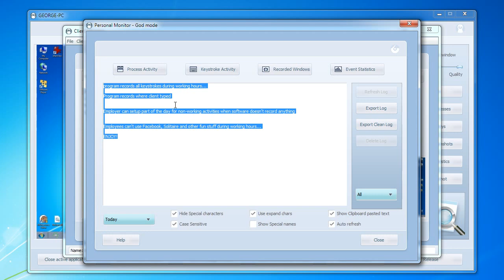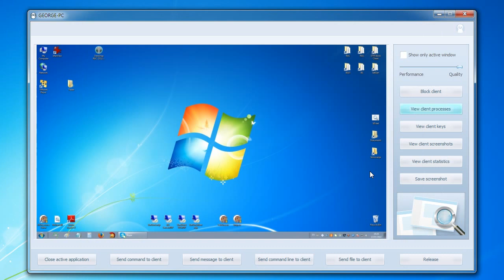Employee Monitor - Quick video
Exeone - Employee Monitor
Short video of basic usage